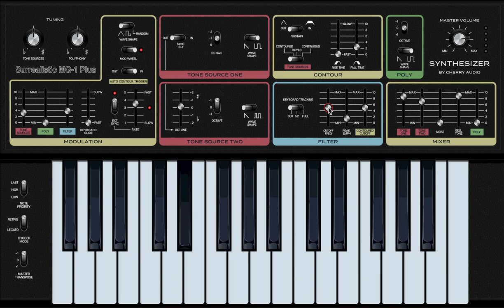Cherry Audio - Surrealistic MG-1 Plus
Spinning up MG-1+ for the first time and enjoying myself with a simple 2 bar sequence.
At the moment MG-1+ is free!!  Get it while it's hot!!

This one is as enjoyable as the other Cherry Audio synths... go check them out.